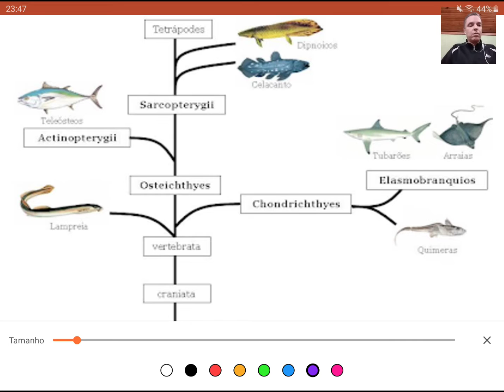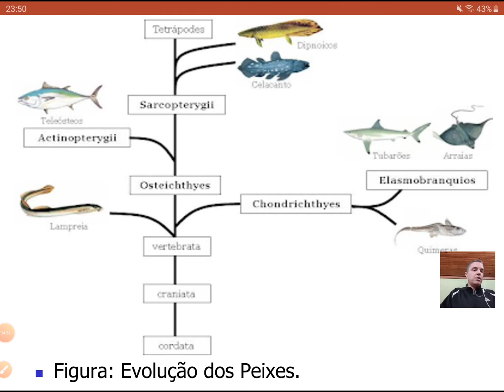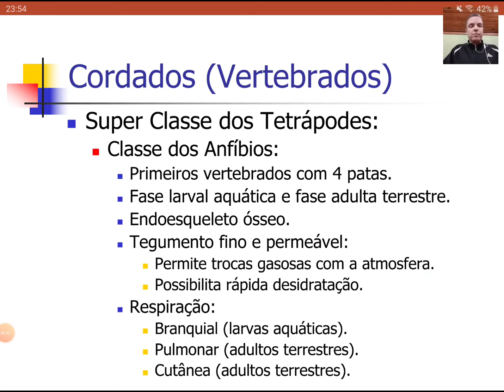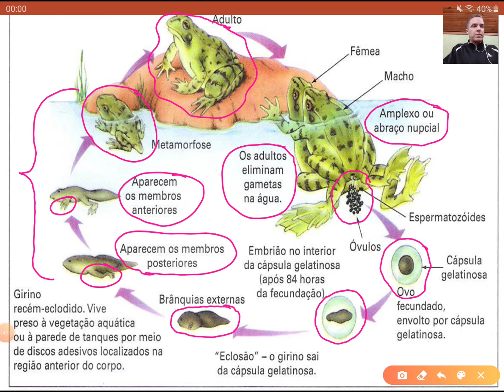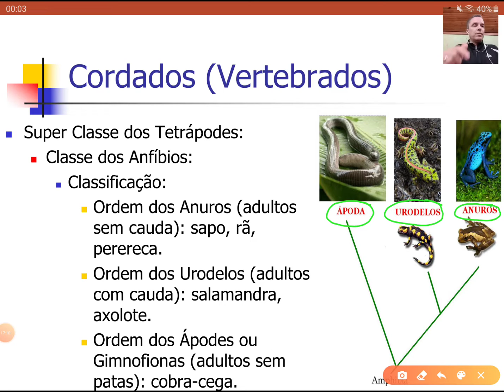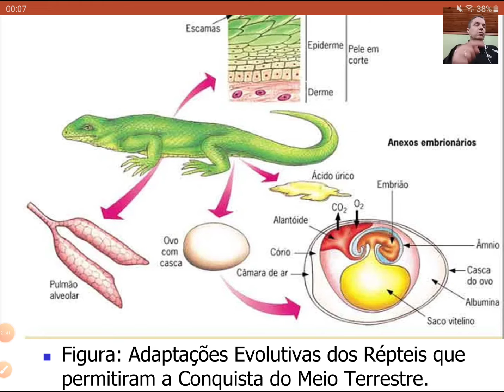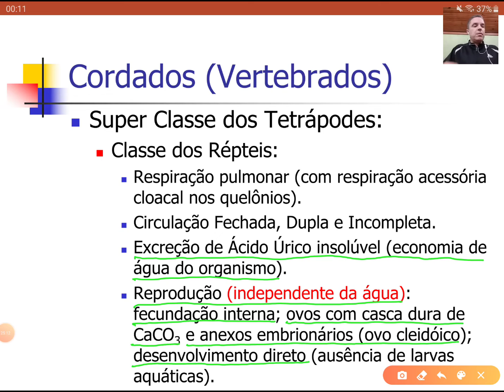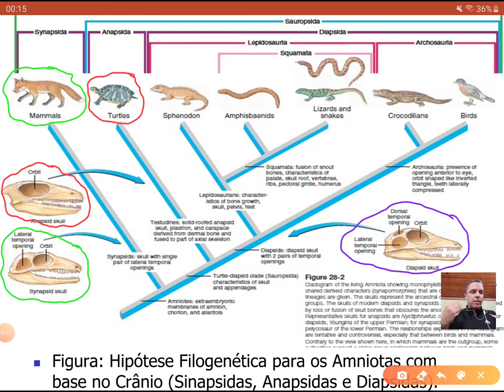Cordados (3) - Anfíbios e Répteis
Características gerais, Reprodução, Classificação e Evolução dos Anfíbios e dos Répteis